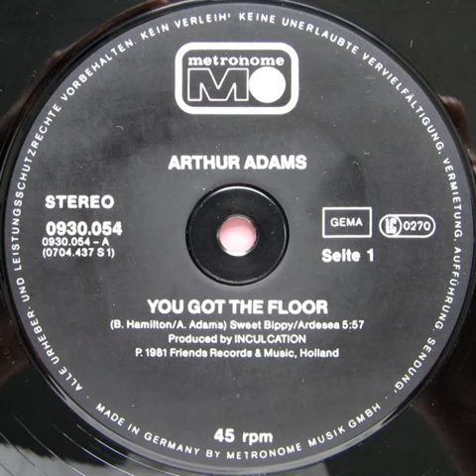ARTHUR ADAMS -you got the floor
from 1981.
Born on Christmas Day, 1943, in Medon, Tennessee, USA.
A veteran blues guitarist of the 1950s-60s, who moved into funk in the 70s with his own releases and working with The Crusaders. The 80s saw him touring on bass for Nina Simone and returning to the blues. He is still recording and performing the blues in the 90s